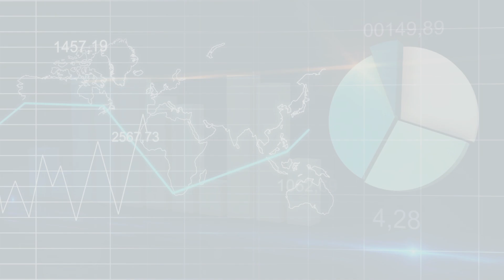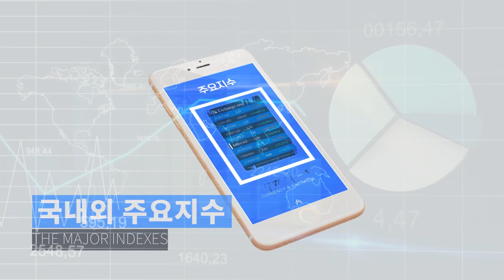[백브리핑AI]큐브엔터, K-POP음원 앞세워 닫힌 중국 연다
큐브엔터, 왕이윈뮤직과 제휴

VT GMP, 케이블리 中진출..시너지 기대

왕이윈, 텐센트 뮤직과 中음원시장 양분

왕이윈, 나스닥 상장 넷이즈그룹 자회사

큐브 외 빅히트와도 독점 공급

음원공급 넘는 전략적 제휴